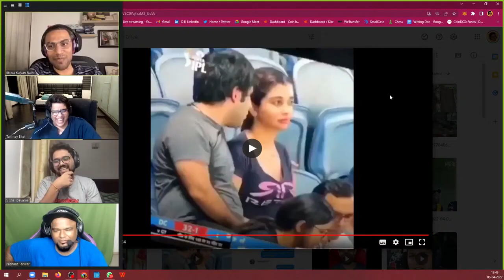IPL winner predicted